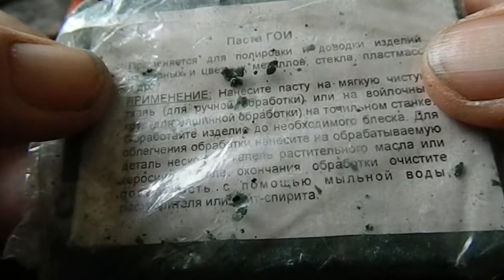на рыбалке палочка выручалочка